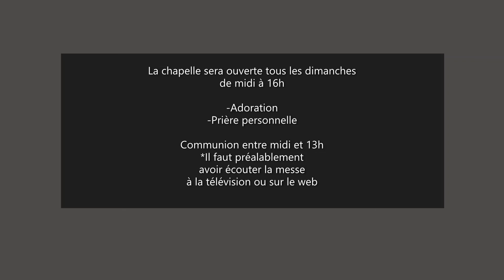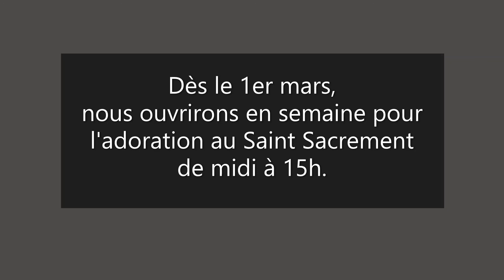CNDLM 1er dimanche du Carême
Messe du 1er dimanche du Carême 2021 à la chapelle Notre-Dame-de-Lourdes de Montréal
Célébrant: L'abbé Guy Bérubé